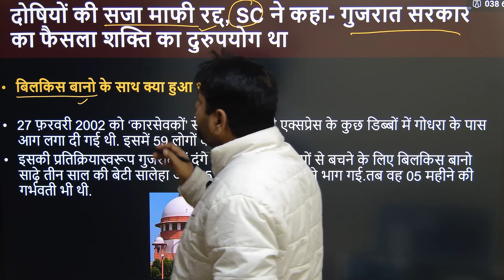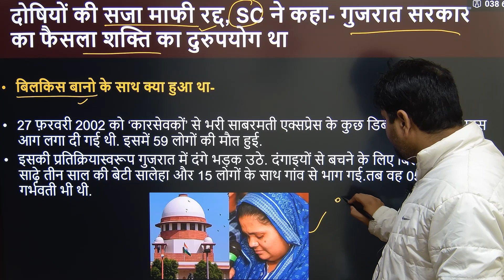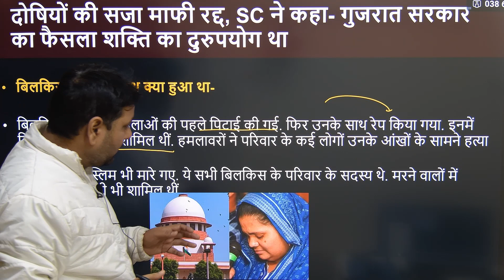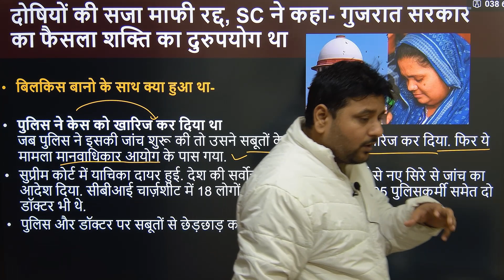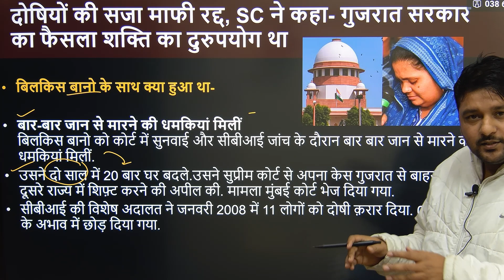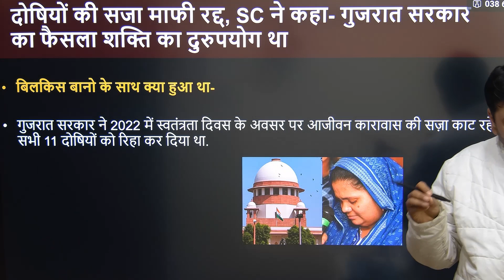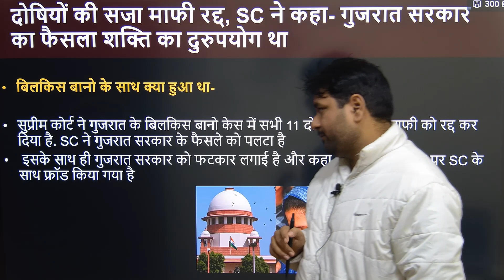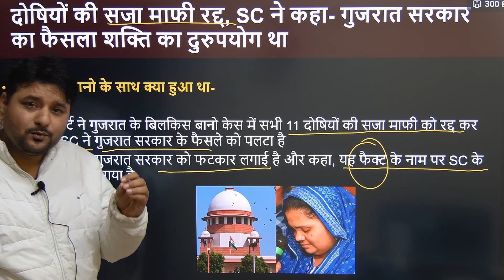बिलकिस बानो केस 11 दोषी उन्हें जेल में आत्मसमर्पण करने के लिए कहा गया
बिलकिस बानो केस में 11 दोषीयों को मानवाधिकारों की उल्लंघन के लिए सजा सुनाई गई है, और उन्हें अदालत ने जेल में आत्मसमर्पण करने के लिए कहा गया है।
इस केस में बिलकिस बानो को सामाजिक न्याय और महिला सुरक्षा के प्रति उनके संघर्ष की मिसाल माना जा रहा है। इसमें विचार-विमर्श का केंद्र है कि कैसे समाज में न्याय की प्रक्रिया में सुधार किया जा सकता है ताकि दोषीयों को उचित सजा मिले और अवमानना के खिलाफ सख्त कदम उठाए जा सकें।
Help Regarding Your UPSC CSE Exam- WHATSAPP OR TELEGRAM No- 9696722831 (Ask Anythings About Preparation)

"Welcome to 'IAS with Ravi Dubey,' your ultimate destination for top-notch guidance and insights on cracking the prestigious IAS examination.
 Ravi Dubey, a seasoned IAS mentor, brings you a wealth of knowledge and expertise to help you navigate the complex world of civil services examinations.

On this channel, you'll find comprehensive tutorials, expert tips, and in-depth discussions covering every aspect of the IAS journey.
Whether you're a beginner just starting your UPSC preparation or an experienced aspirant aiming for the top rank, our content is tailored to meet your unique needs.

Join our rapidly growing community of IAS aspirants and stay updated with the latest trends, strategies, and news related to the civil services examination.